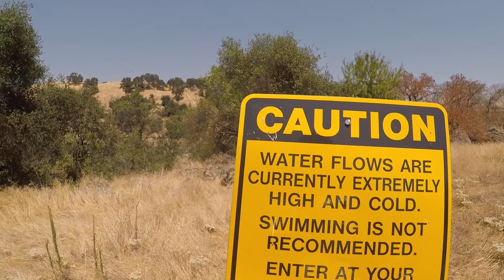Old Bridge at Knights Ferry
Checked out this old bridge at Knights Ferry in Stanislaus. I chose the path less traveled and hiked through some rocks. It was worth the trip and I got some great drone footage going under the bridge! Music by Joakim Karud